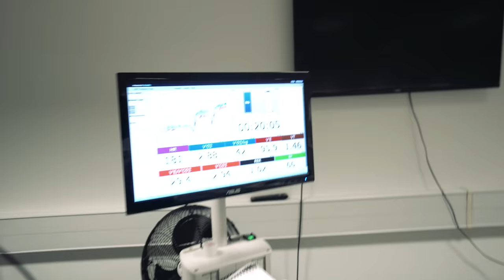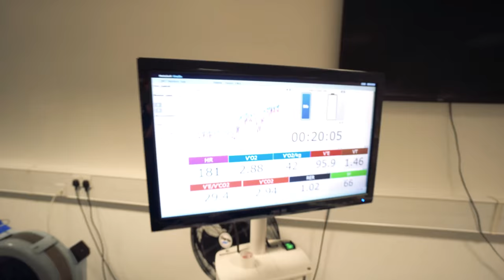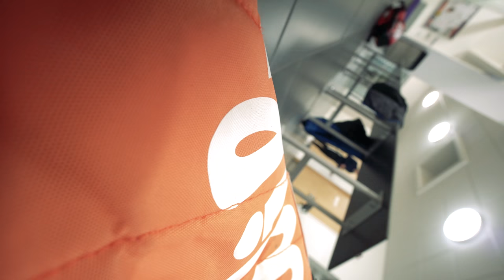Ep.105 | UNI GAS MASK FITNESS TEST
Find all the music I use on my Soundcloud (Scroll right to the bottom for the latest ones) :

Socials:
NEW YT SNAPCHAT:

itsmelliotYT

itsmelliot

Microphone

GoPro

Drone